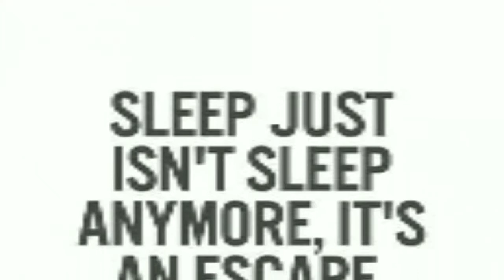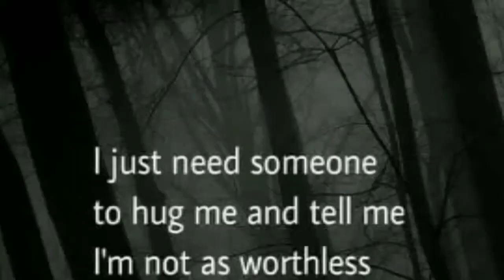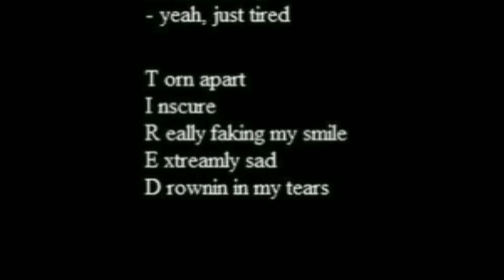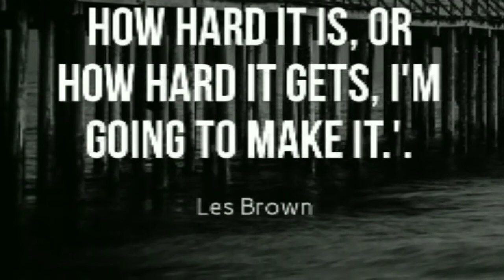Depression edit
⚠️POSSIBLE TRIGGER WARNING, WATCH AT YOUR OWN RISK⚠️

Just a little video I put together about how it feels to have Depression.
Feel free to check me out or talk to me on my Social Medias down below ⬇️⬇️⬇️

Please tell someone if you are having these thoughts or if you feel this way. You are NEVER alone, their are always people that can help you through your problems. Feel free to tell me your problems in the comments if you woiuld like too. 😊